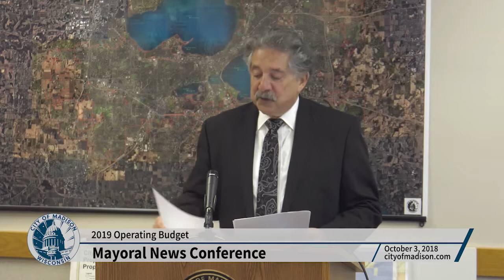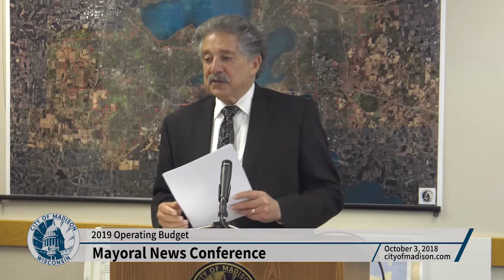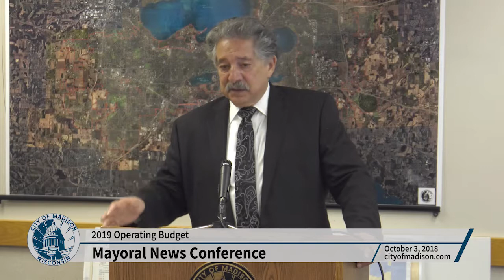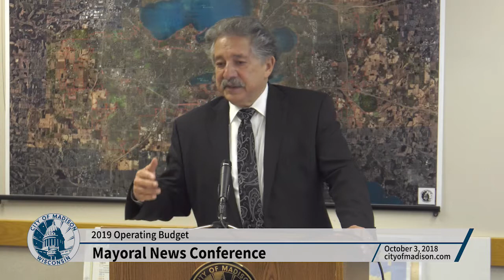Mayor Soglin Press Conference to Discuss 2019 Operating Budget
Mayor Soglin Discusses the 2019 Operating Budget.